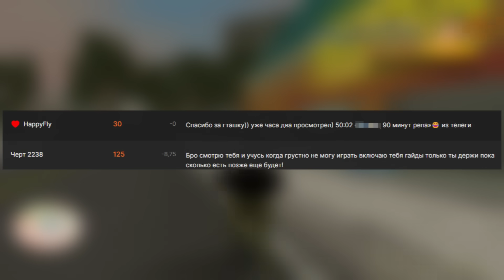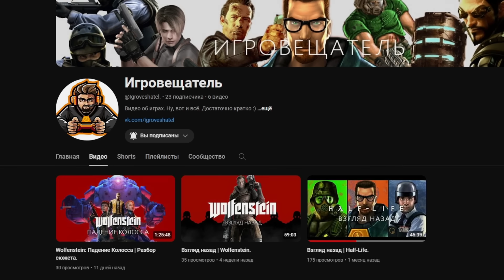КОЛИЧЕСТВО ПОЛИЦИИ КРАШНУЛО ИГРУ! - GTA: Hard Real Mod #2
▼▼▼ЧИТАЙ ИНФОРМАЦИЮ▼▼▼
Прохождение довольно интересного мода - усложняющего все миссии в игре GTA 3, плюсом внутри проекта Real Mod - GTA 3 Hard Real Mod.